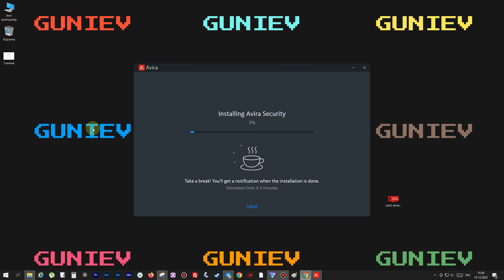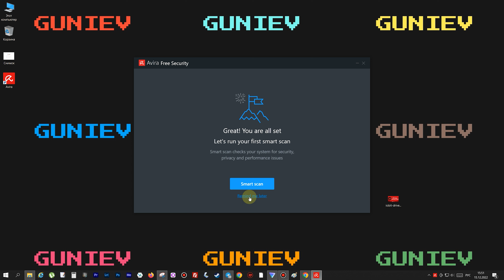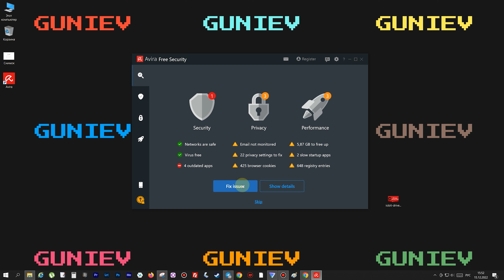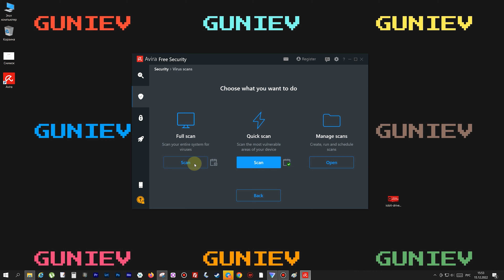Как установить антивирус в 2023 - Какой антивирус лучше для windows 10 и 11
Windows 10 и другие считаются современными операционными системами, но даже им необходим хороший антивирус, что бы сохранить наши файлы и конфидециальность в сети интеренет.
Каждый пользователь хочет поставить себе лучший антивирус что бы защитить свой компьютер или ноутбук.
В этом видеоролике я раскажу как скачать и установить антивирус для вашего ПК бесплатно.